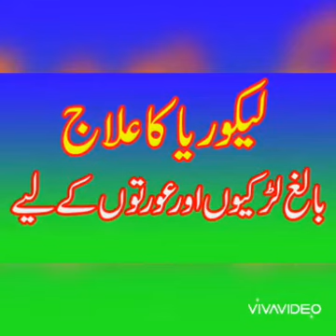Lekori(Leucorrhea) Treatment and Right lifestyle .video.2 !!Health freedom Fighter by Saif Ullah